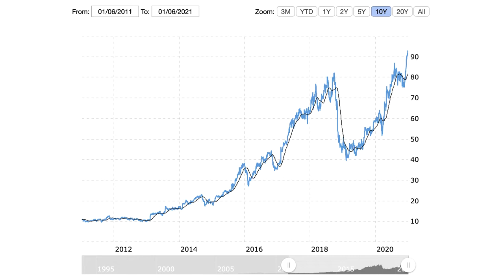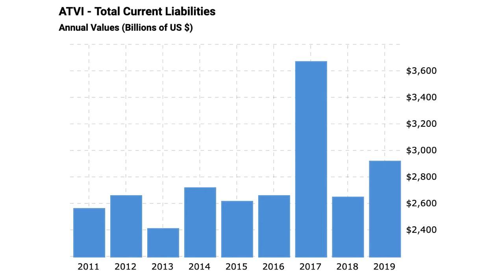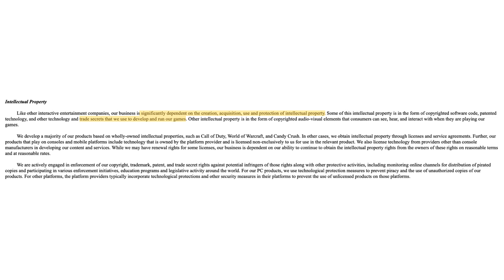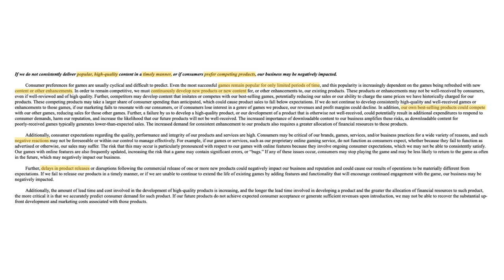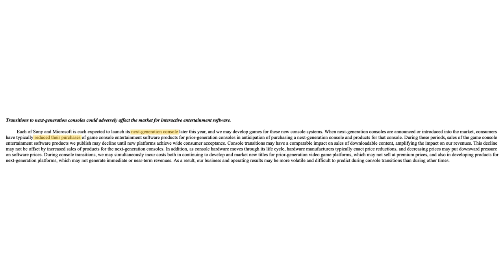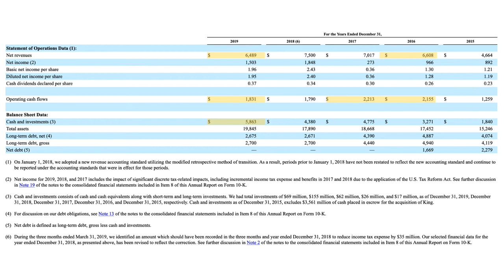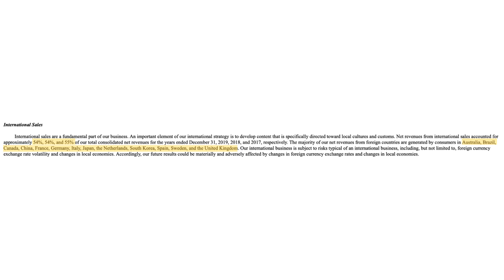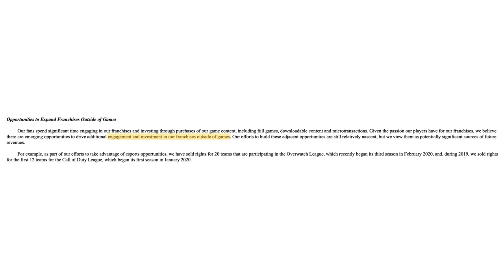ATVI - Activision Blizzard - Financials Are Good! Part 1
A massive company with huge growth and negatives gets analyzed with a deep dive!